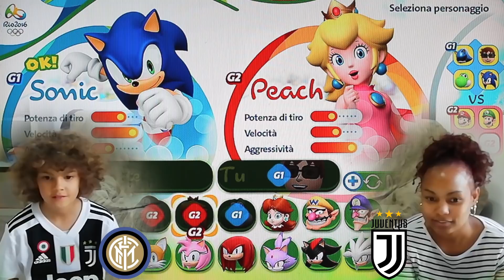INTER VS JUVENTUS (Mario Sonic Calcio GamePlay) *gioco nell'Inter con la maglia della Juve*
⚽ Gioco nella squadra dell' Inter con la maglia della Juventus. Sfida a Mario Sonic Calcio Inter vs Juventus Coppa Italia. Christian  (CriCri jTV) sfida la mamma in una partita di calcio Mario Sonic Gameplay sulla wii u.